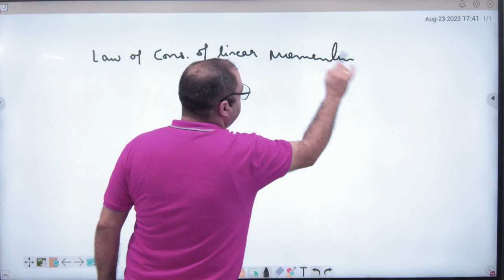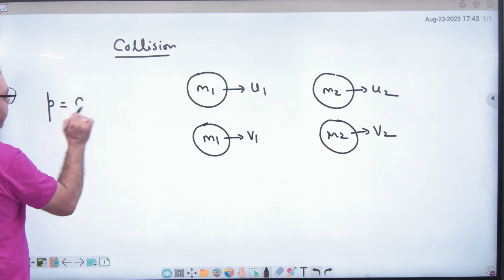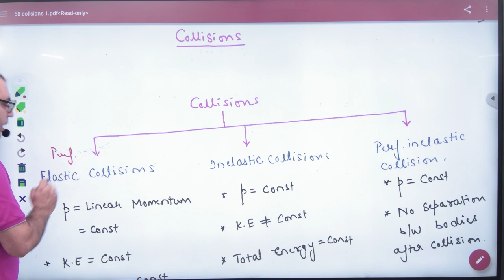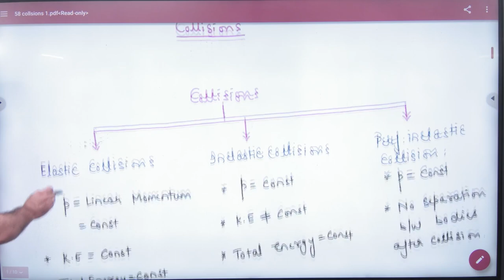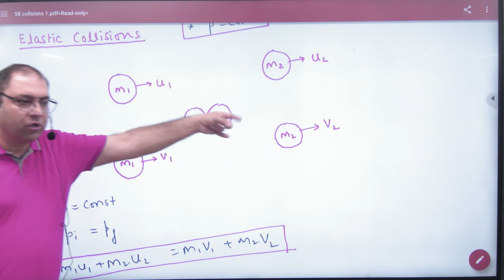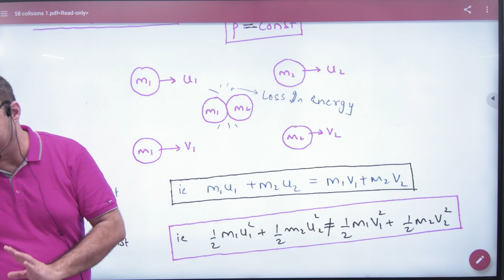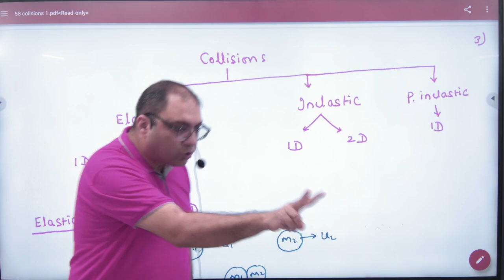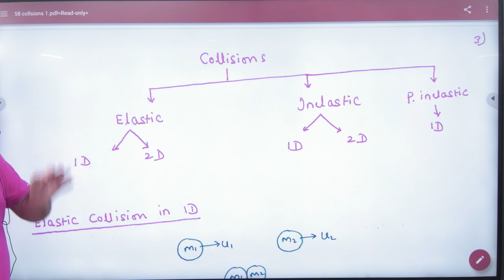1 Introduction to collision